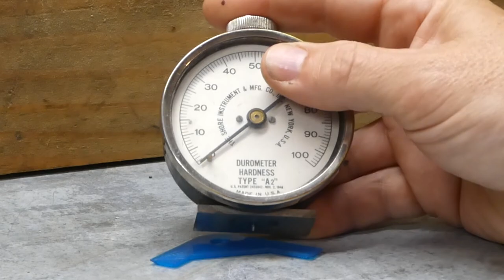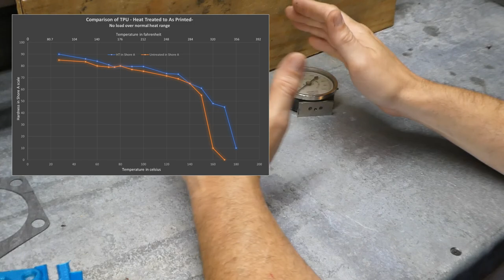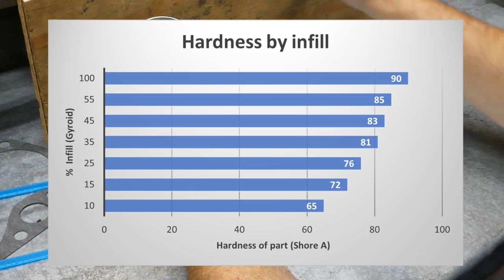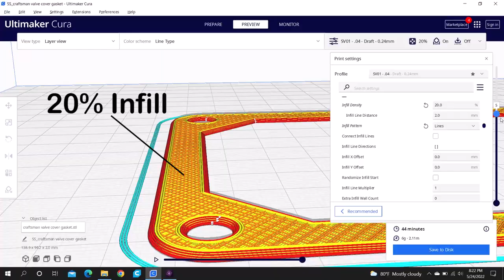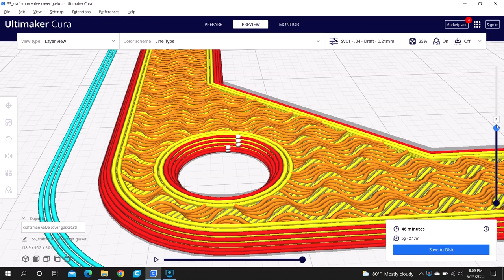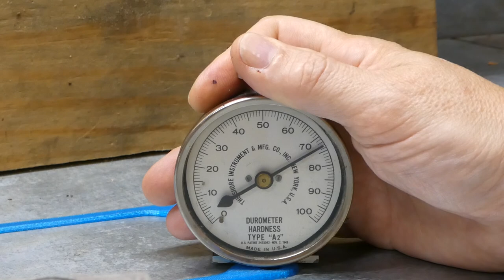Can we print it SOFTER? TPU experiments.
Following up on the first 4 videos in this series, in this one I explore whether or not it is possible to 3D print softer gaskets using TPU or flexible filaments. If you have not seen the rest of this series check out the links to see my attempt to test the limits of printed TPU in semi-scientific tests and in the real world.

Tools used in this video:

Sovol SV01
TPU Filament I used

Video chapter:
00:00 Intro - comparing infills in TPU
00:38 Intro - why I am doing this test
01:55 Testing paper gasket hardness
02:52 Why a softer gasket?
04:25 How to 3D print TPU softer
05:38 Results of tests
06:20 Infill and walls considerations.
08:40 The finished valve cover gasket and printing specs
10:04 Gas (fuel) cap gasket
12:04 Long term fuel testing
13:08 Install of both gaskets